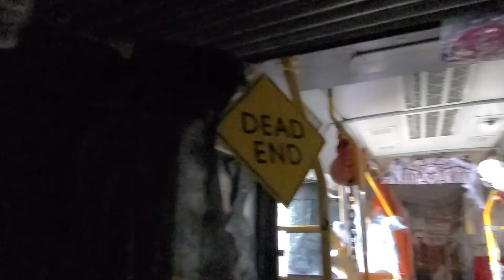SCARY BUS EXPERIENCE 😱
I'm not expecting that I will get a real scare in this short bus ride guys. See for yourself 😱